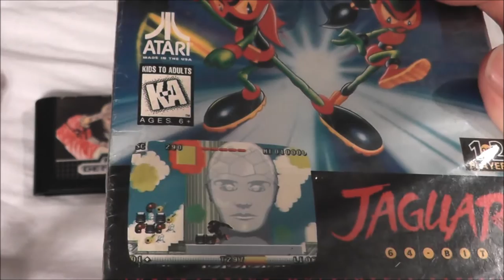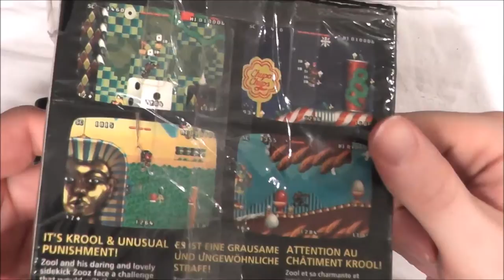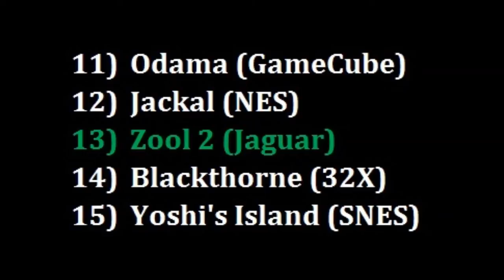Zool 2 Atari Jaguar Review - The No Swear Gamer Ep 47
Today's episode continues the finale of the ABCs of Retro Gaming series in which I review one game for each letter of the Alphabet. Today's letter is “Z” as in Zool 2 for the Atari Jaguar.  Zool 2 is a platformer where you are a ninja out to save the world from the evil forces of Skeletor….er…… I mean Krool.  With no relation to Ghostbuster, this game from 1994 has you collecting tons of stuff including Chupa Chups candy, because there is nothing healthier than suckers! Can you do it? And is it any fun? Watch and find out!
Family friendly, informative and entertaining, Retro Reviews with The No Swear Gamer contains plenty of retro goodness. I’ve reviewed games for the Atari 2600, Atari 7800, Atari Jaguar,  NES, Nintendo GameCube, Sega Master System, Sega Genesis (Mega Drive), Sega CD, Sega 32x, Sega Saturn, Sony Playstation 1 as well as covering plug n play systems, retro toys and other cool retro stuff.